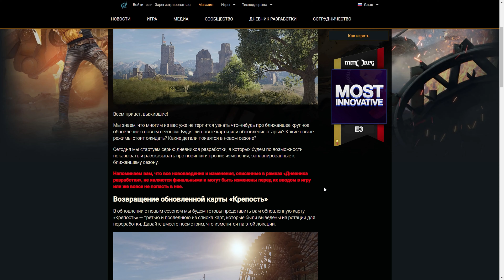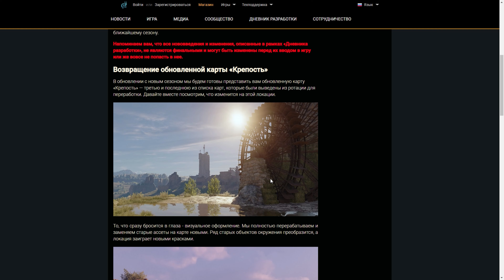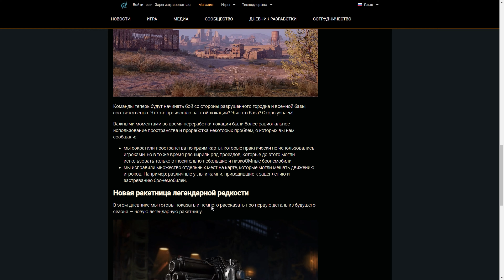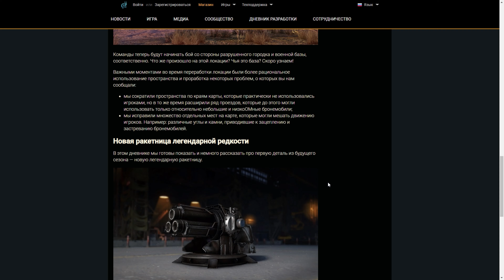Новая пушка - Как изменили карту крепость - Что будет в обнове?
Сегодня в видео у нас появилась новая информация по будущему обновлению. В следующей обнове разработчике сказали что добавят новую легендарную ракетницу, а так же показали как будет выглядеть измененная карта Крепость. И так давайте посмотрим что подготовили нам разработчики.